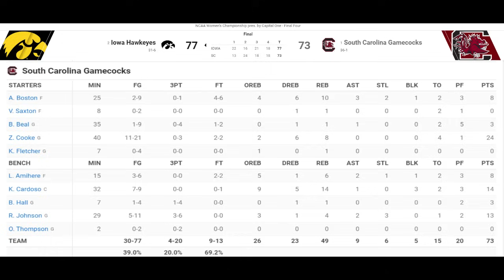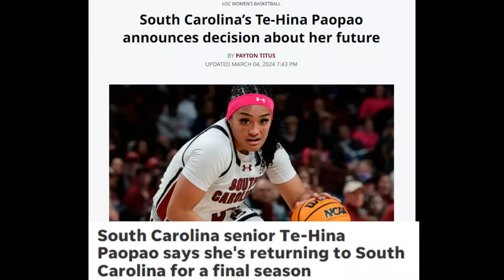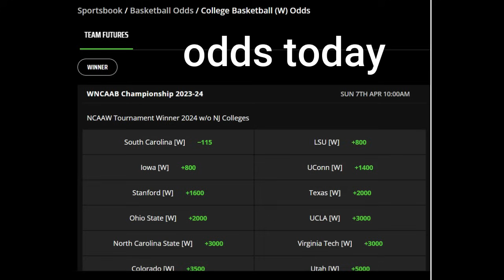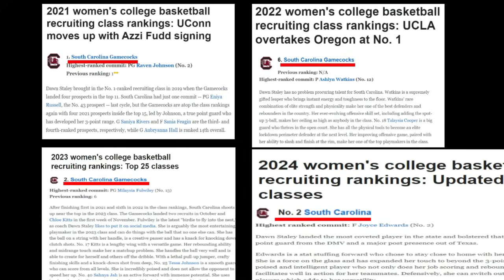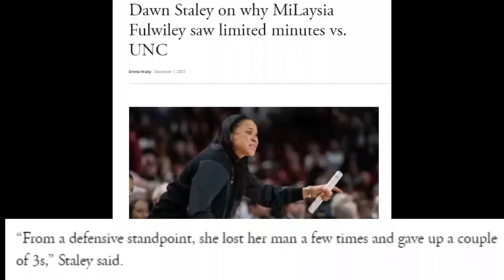Te-Hina Paopao will return next season - the Impact - South Carolina Dominance will continue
Te-Hina Paopao will return next season and we take a look at her impact on South Carolina and how their dominance will continue.  WCB should be afraid, very afraid